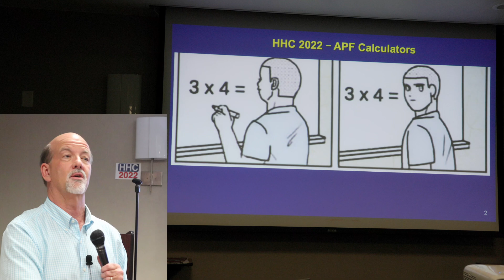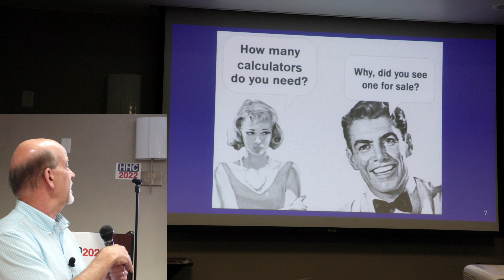HHC 2022: Calculator Humor (Gene Wright)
HP Handheld Conference 2022, September 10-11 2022, Nashville, TN: Gene Wright presents "Calculator Humor".